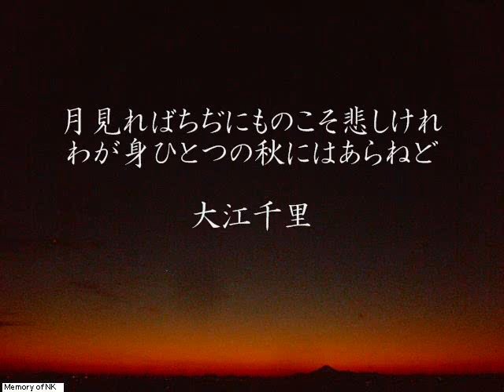023大江千里 百人一首をポップスで VOCALOID first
月見ればちぢにものこそ悲しけれ　わが身ひとつの秋にはあらねど